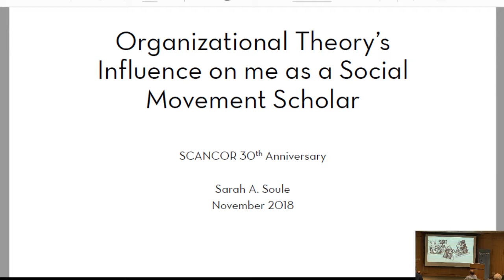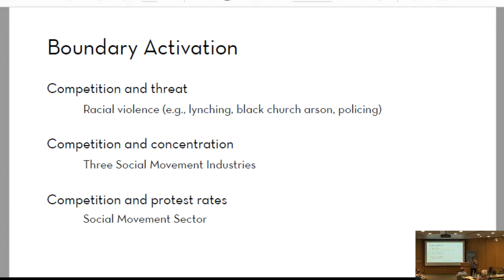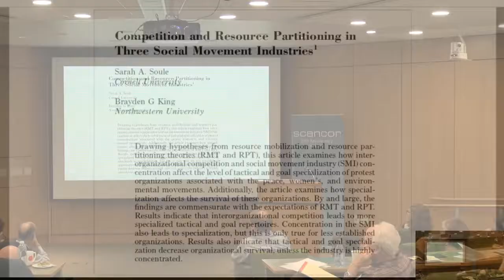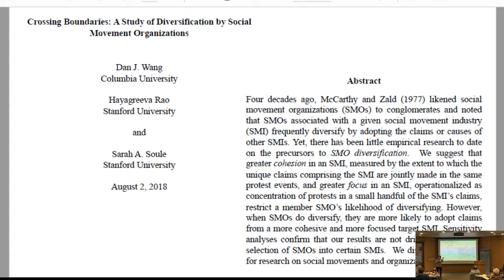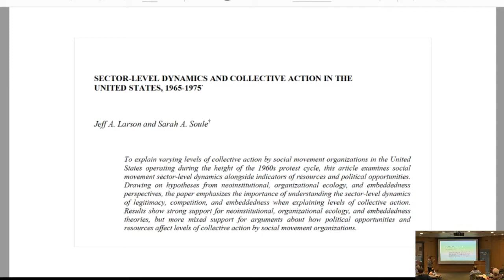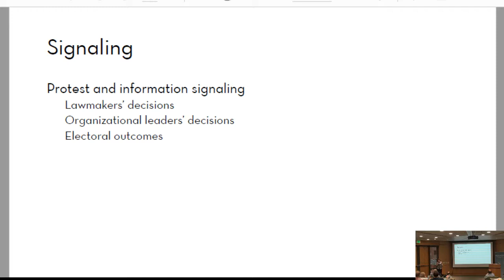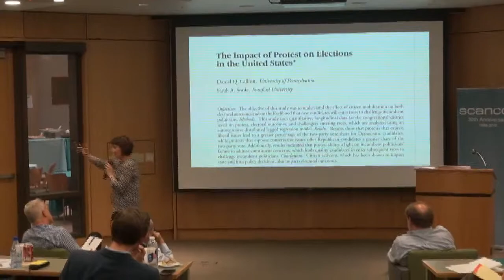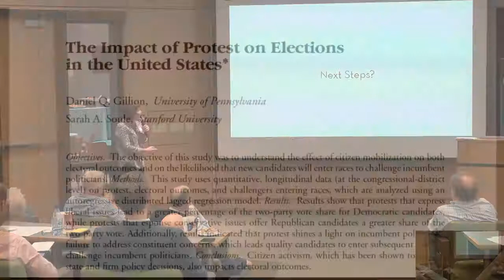Sarah Soule on Organizational Theory;s Influence on me as a Social Movement Scholar